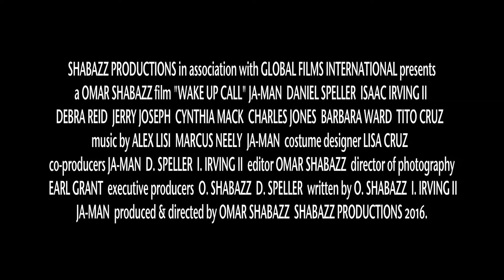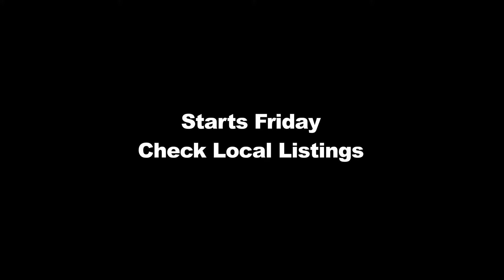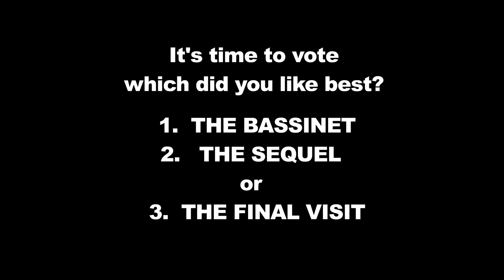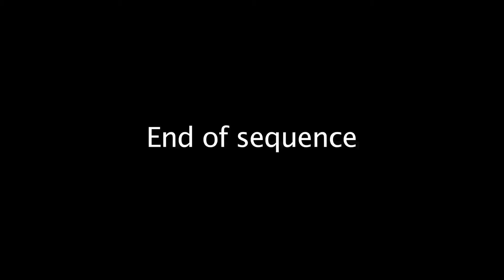EDITING DEMO SHABAZZ PRODUCTIONS